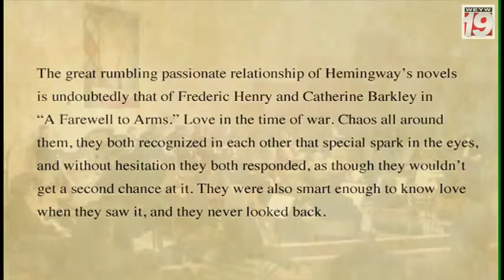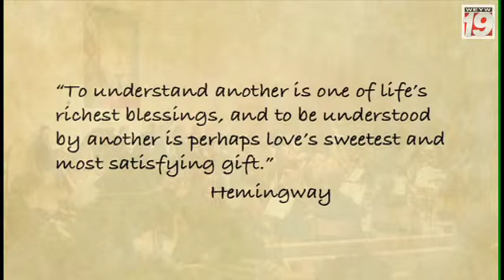Good Morning Florida Keys with Jenna Stauffer